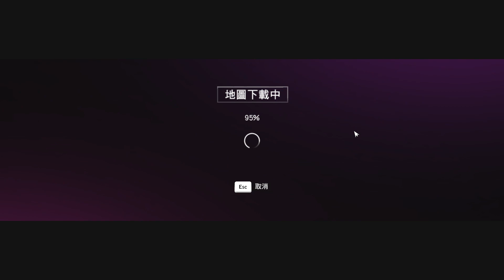【極地戰嚎4】It's Too Late To Say Sorry !!! Bro!!! 現在道歉太晚了!! Far Cry4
歡迎大家來追蹤按個讚呦!!